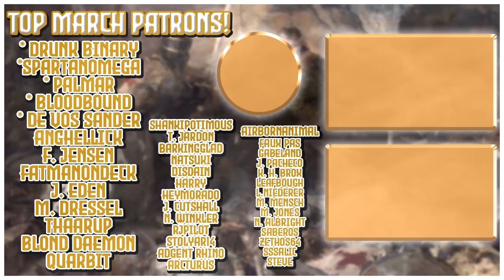Episode 5 | Maximizing Imperial Authority! | Holy (Hussite) Roman Empire | EU4 1.30